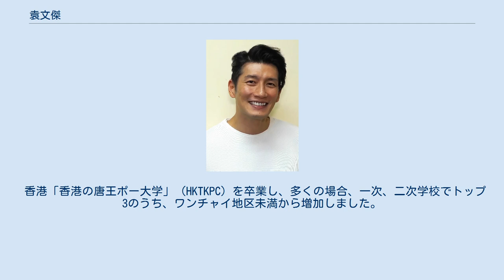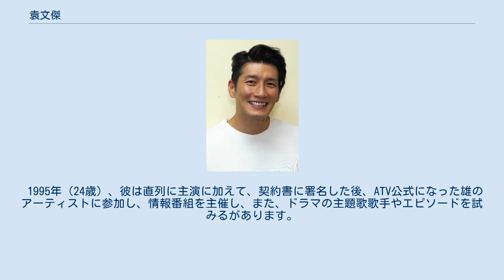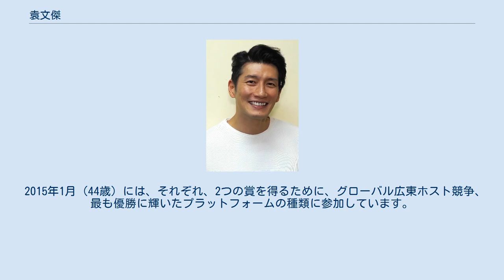袁文傑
アンドリュー・ユン（英語: Andrew Yuen）、中国名袁 文傑（Yuen Man Kit、1971年1月28日 - ）は、香港生まれの男優、司会者、モデルである。
香港出身。
 香港「香港の唐王ポー大学」（HKTKPC）を卒業し、多くの場合、一次、二次学校でトップ3のうち、ワンチャイ地区未満から増加しました。
 1990年（19歳）には、TVBに参加したテレビ番組制作のプロフェッショナルトレーニングセンターTVBアーティストが訓練第四芸人トレーニングクラス（およびLeo Kuは同じ期間に）、彼は1991年（20歳）に卒業正式に署名されていない後にTVB [テレビは限定ブロードキャスト]。
 1993年（22歳）、第2回ポリグラムカラオケモデルコンペティションに出席するために優勝を獲得しました。
 1995年（24歳）、彼は直列に主演に加えて、契約書に署名した後、ATV公式になった雄のアーティストに参加し、情報番組を主催し、また、ドラマの主題歌歌手やエピソードを試みるがあります。
近年ではより多くの儀式のコミュニティ開発マスターに、いくつかの大規模な包括的なプログラムのホストを開催し、向かったニッチを喧伝し、最初の行の男性アーティストとなります。
 2009年（38歳）には、インターネットラジオを追加しているときに、MyRadioと香港人網は音楽番組「普通選挙「アクセスプログラムを主宰し、サッカー番組「波」元外部の音」かかわらず、政治、の "十分幸運 "。
 2010年9月（39歳）から、香港人網深夜の音楽番組を主宰 「音楽サル」とMyRadioサッカーのプログラムを主宰。
」カイゴール無敵"。
 2012年（41歳）初めには、袁文傑と正式にATVが左ATV契約の終了後。
 ATV、Now TV、ATVゲストホスト関係と17年の終わりに切り替えることで。
 2014年（43歳）、袁文傑の終わりとNow TV契約後に正式に左Now TV。
 Now TVはNow TVゲスト・ホスト関係の2年で終わる、フリーランスに切り替えることで。
 2015年1月（44歳）には、それぞれ、2つの賞を得るために、グローバル広東ホスト競争、最も優勝に輝いたプラットフォームの種類に参加しています。
 2016年（45歳）、袁文傑が署名したいと考えているTVB。